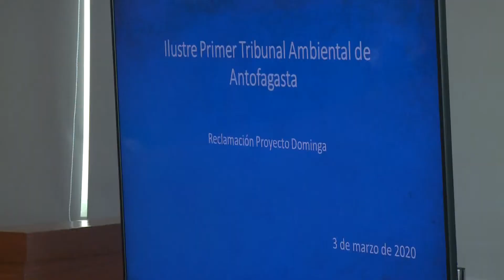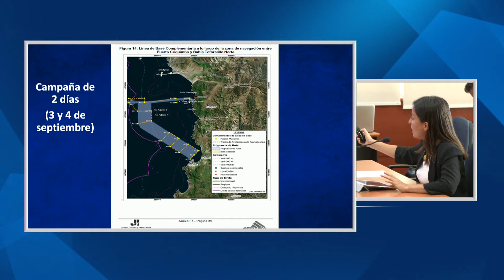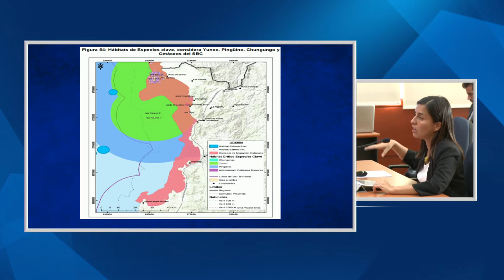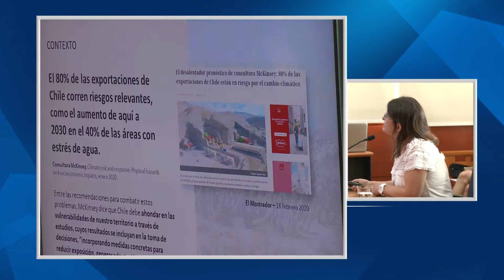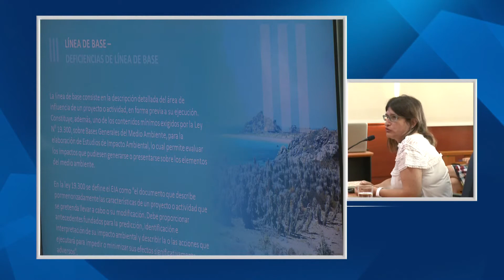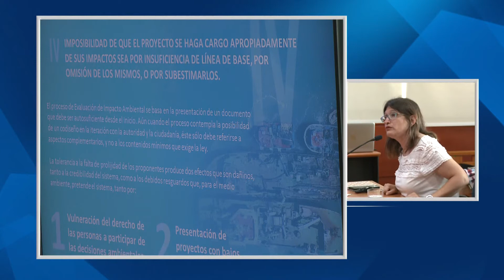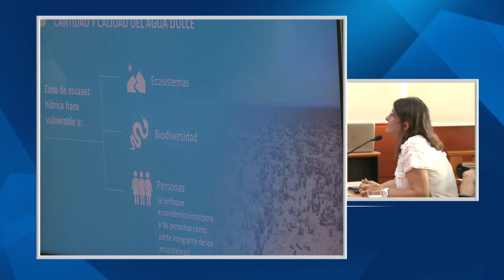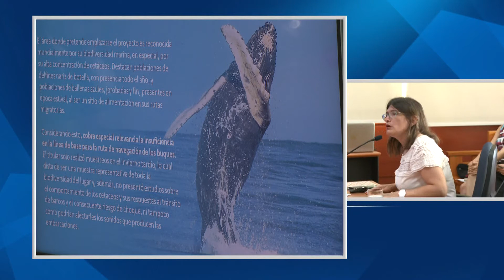CAUSA R-1-2017 Andes Iron SpA. con Servicio de Evaluación Ambiental / día 4 de Marzo